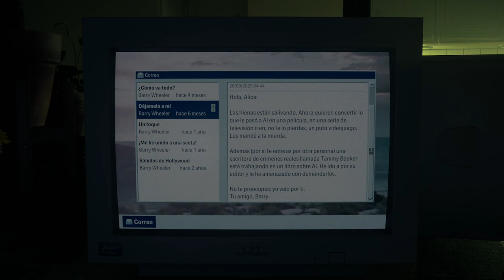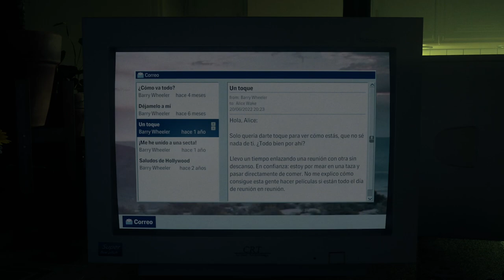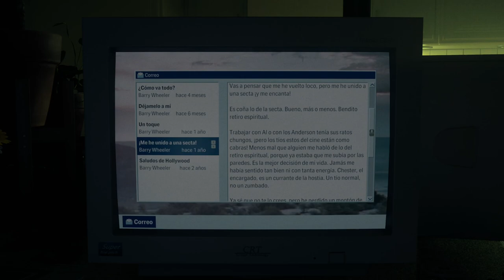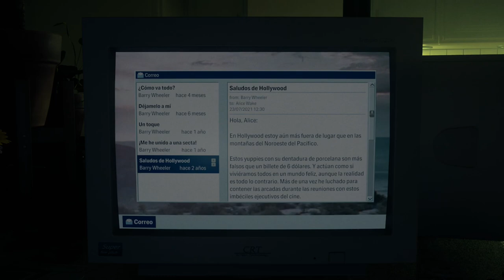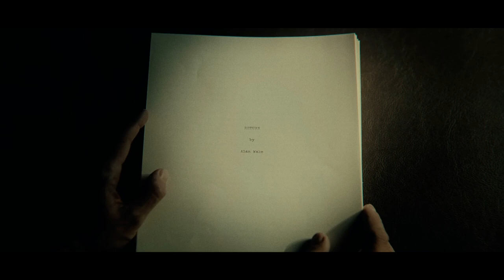Alan Wake 2 - Capitulo 11 - Regreso - Gameplay - Español - Walkthrough - Solución - Terror